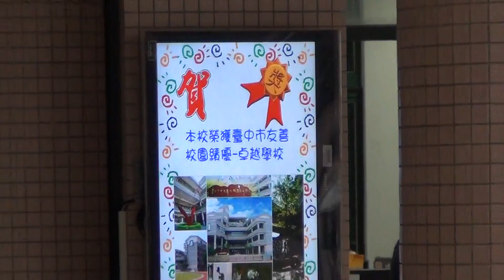101中市大鵬國小51屆畢業典禮04